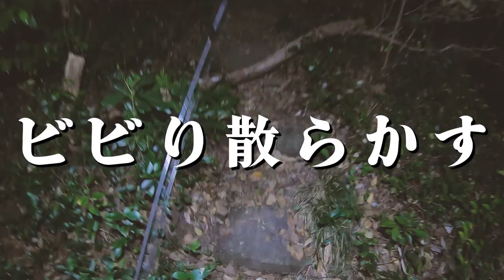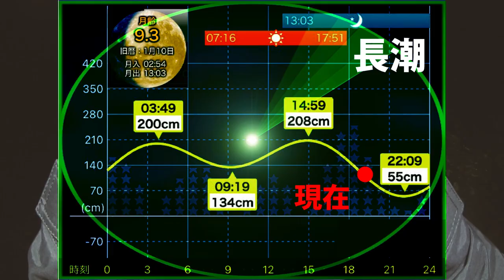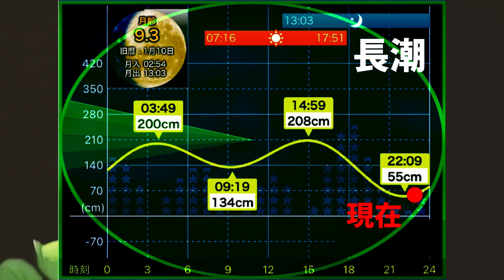【エギング】アオリイカが釣れるポイントへ誘います。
今回の動画はアオリイカを求めて釣り場の新規開拓をしてきました！過酷な山道を進んだ先には『イカが釣れる釣り場がある！』それだけを信じて歩みを進める…。

誘い特化型の『美ダートエギ』で良型アオリイカが爆釣した！【2023年冬エギング】

ーーーーーーーーーー
■使用BGM■